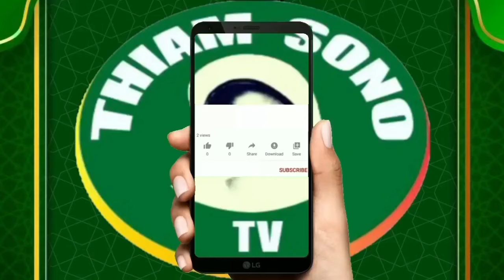Alioune Badara Ndoye "hamziya"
abonnez vous a votre chaîne Thiam sono tv la chaîne des nabiens location de sonorisation pour toutes vos cérémonies religieuses n'hesiter pas de nous contacter au 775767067 aimer et partager svp merci